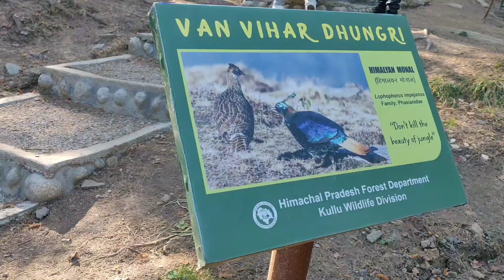Manali: Hadimba Temple,Van Vihar, Mall Road | Wandererjam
Manali is a resort town nestled in the mountains of the Indian state of Himachal Pradesh near the northern end of the Kullu Valley in the Beas River Valley. It is located in the Kullu district, about 270 km (168 mi) north of the state capital, Shimla, 309 km (192 miles) north east of Chandigarh and 544 km (338 miles) northeast of Delhi, the national capital. The small town, with a population of 8,096,[1] is the beginning of an ancient trade route to Ladakh and from there over the Karakoram Pass on to Yarkand and Khotan in the Tarim Basin. It is a popular tourist destination and serves as the gateway to Lahaul and Spiti district as well as Leh.